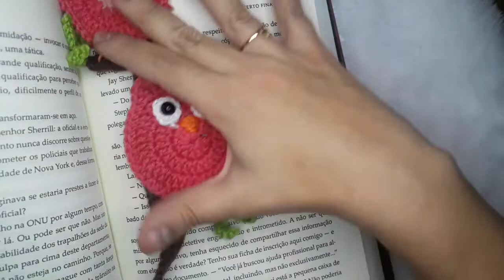MARCADOR DE PÁGINA DE CORUJA EM CROCHE - PASSO A PASSO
Neste tutorial, você vai aprender a fazer um lindo marca página de coruja em amigurumi para dar de presente ou utilizar em seus próprios livros. As corujinhas em crochê são fofas e coloridas, perfeitas para dar um toque especial na sua leitura. Aprenda passo a passo como fazer os pontos e a montagem do marcador, com dicas e truques para iniciantes e para quem já tem experiência em crochê. Este tutorial é um excelente projeto de artesanato para quem deseja aprimorar suas habilidades em crochê e ao mesmo tempo ter um objeto funcional e decorativo. Assista agora e comece a criar suas próprias corujinhas em amigurumi!